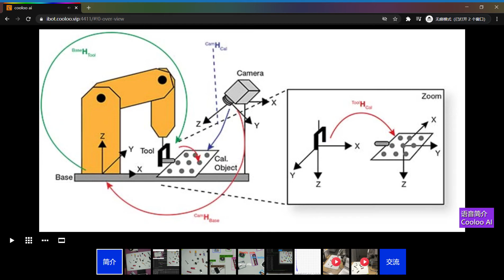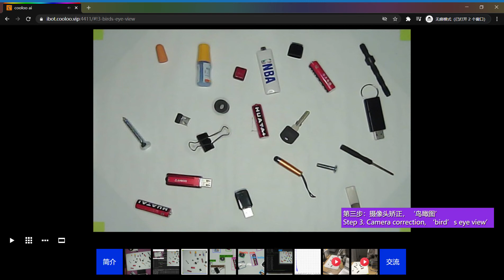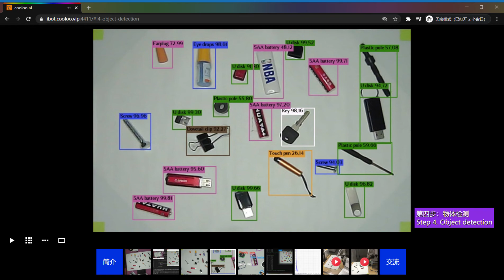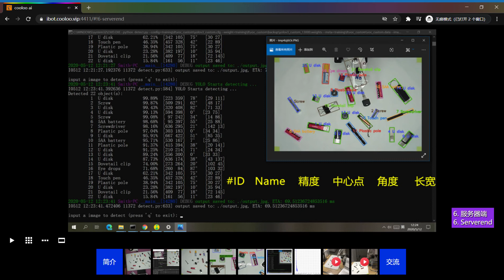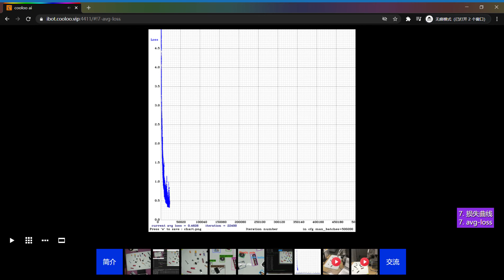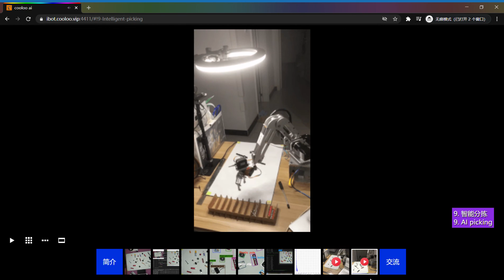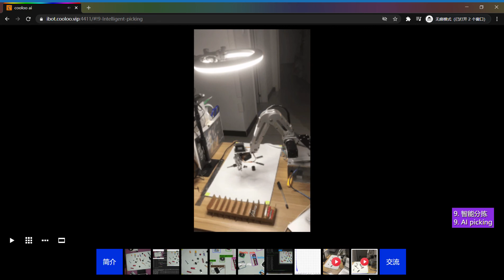[yolov3] AI sorting robot arm (智能分揀機器人) | 2020 Made (darknet AI)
An AI robot with Yolo v3, Opencv 4.2 and RTX 2060 on Windows 10